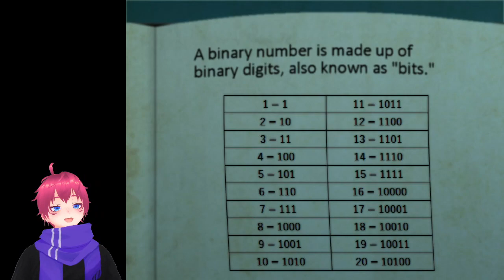NEW CHAPTER? NEW IMMO? SAME OL' CROOKED BUILDINGS... 『THE CROOKED MAN』[ Part 7 ]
There's also a bundle for the entire The Strange Man series!

I have a Discord Server now! and follow the rules there. I'll try to be pretty active on there, and once you've gotten yourself set up, you can join the community and also get near-instant updates on when I've uploaded a video or started streaming!
My Tumblr and Newgrounds are where I often post art and other content, usually not related to my Youtube content, but sometimes it is!